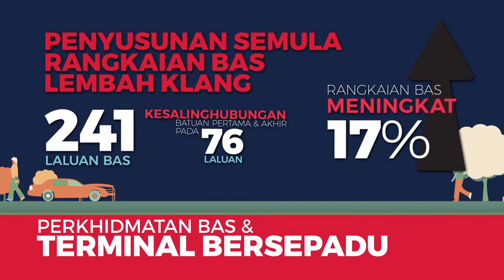Pengangkutan Awam (BM)